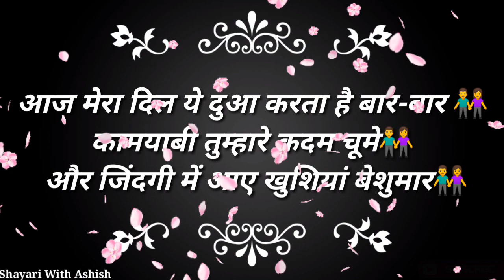रक्षाबंधन शायरी | Raksha bandhan shayari | Raksha bandhan shayari 2019 | Hindi Shayari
रक्षाबंधन शायरी | Raksha bandhan shayari | Raksha bandhan shayari 2019 | 2019#ShayariWithAshish
New Raksha bandhan Shayari video .
Raksha bandhan shayari photo.
 Raksha bandhan shayari image . THIS is raksha bandhan shayari 2019 .
Raksha bandhan shayari celebrated on15th August 2019 .
Happy Raksha bandhan to all of you my friends and relatives.🙏🙏

Dosto, Asha karta hu ki Meri ye video aap sabhi dosto ko pasand aayi hogi. Jin v dosto ko Shayri se love hai, or shayri sunnaa or Shayri video dekhna pasand karte hai, wo sabhi mere channel ko jaroor Subscribe kare, or sath hi Bell  button v jaroor press KR de. Main aap logo k liye SAD shayri, ROMANTIC shayri, LOVE shayri, LOVE status,JUDAI shayri, BREAK-UP shayri, TAREEF shayri, DESHBHAKTI shayri, LORD shayri, BIRTHDAY shayri, or v is tarah ki category ki Shayri upload karta rahta hu. App in Shayri ko apne bf, gf, frends,ko share Kar sakte hai.  DIL SE AAP SABHI KO THANKS 🙏
So, stay Tune With#AllMixShayri&Dance